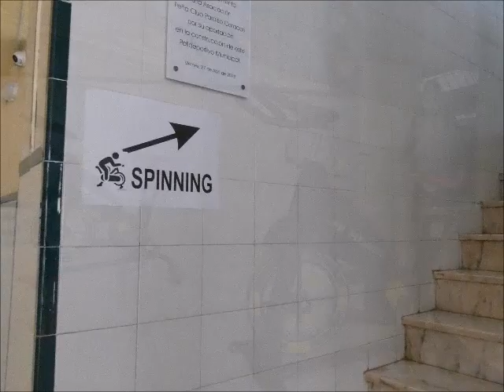VIDEOS SMD CALIDAD